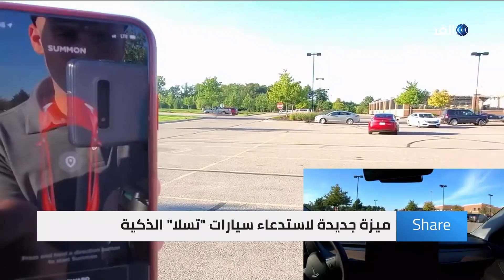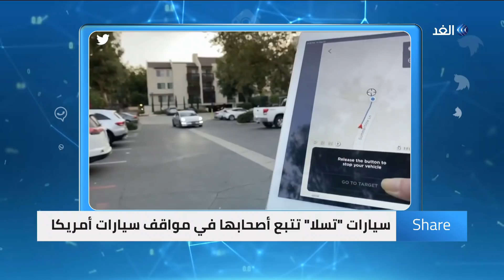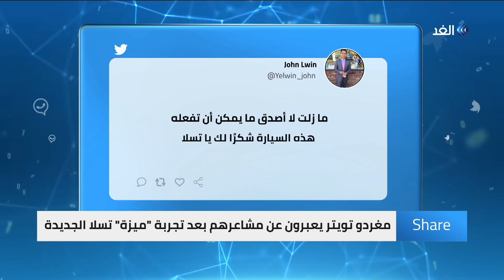لن تبحث عن سيارتك بعد الأن مع الخاصية الجديدة لسيارات تسلا | شير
البث المباشر لقناة الغد ◀️